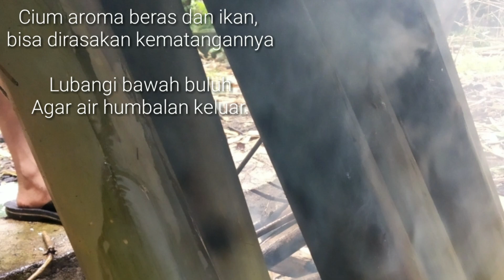FASILITATOR: MANGHUMBAL (MASAKAN KHAS DAYAK MERATUS)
Video ini pengalaman hidup bersama dengan masyarakat Dayak di Desa Haratai. Salah satu tips lancarnya penelitian adalah dengan beradaptasi bersama masyarakat. Di sini, sebagai salah satu bentuk adaptasi adalah mampu mengumbal (masakan khas masyarakat Dayak).

Data II Analytics II Decision